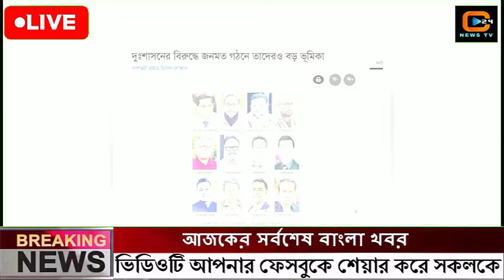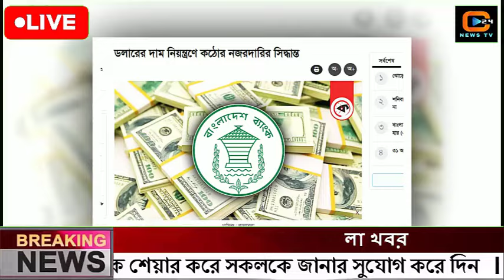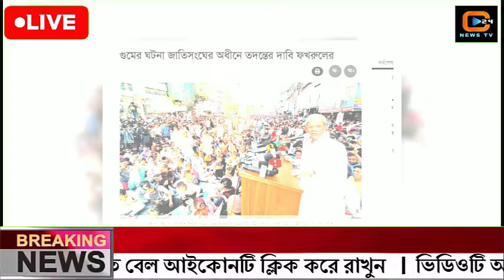এইমাত্র পাওয়া বাংলা খবর Bangla News 31 August 2024 |Bangladesh Latest News Today ajker taja khobor